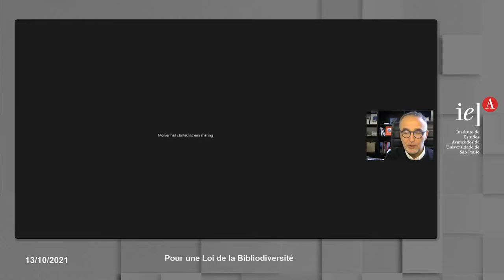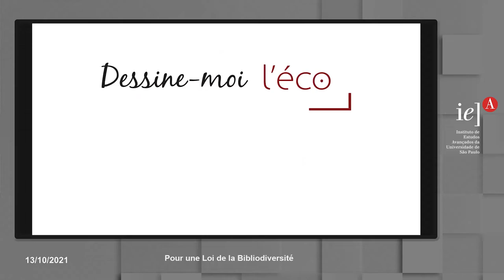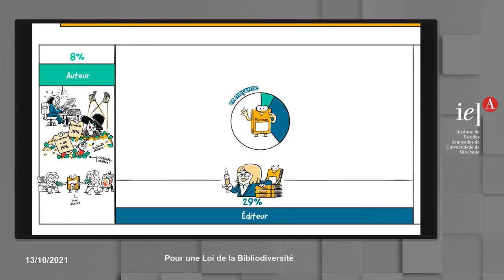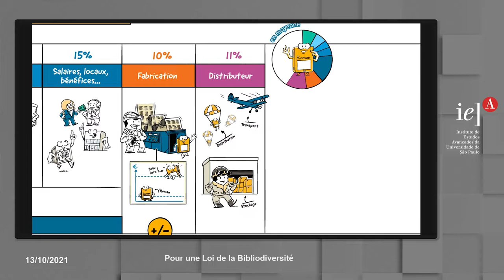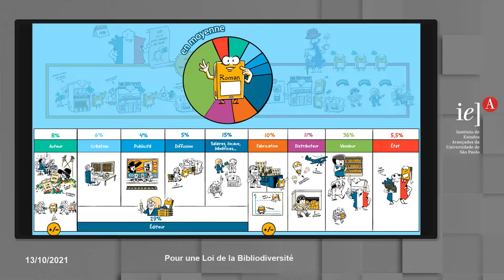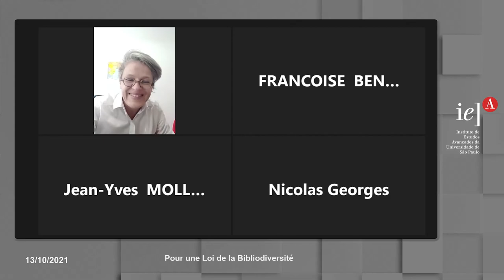Pour une Loi de la Bibliodiversité - Partie 1 sur 3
Il y a quarante ans, le 10 août 1981, la loi Lang était promulguée en France. Aboutissement d’un long combat mené par les professionnels du livre, la loi sur le prix unique du livre a été adoptée à la quasi-unanimité par les deux Chambres, l’Assemblée nationale et le Sénat. Le livre est désormais vendu au même prix partout en France, avec un rabais limité à 5%, afin de préserver le réseau des librairies indépendantes et, par là-même, la création éditoriale.

La loi Lang a suscité des débats sur le prix unique (fixe) du livre à travers le monde, plus particulièrement dans des pays où la fragilité des librairies allait de pair avec la rareté des lecteurs et les incertitudes du marché. Aujourd’hui, le débat touche pleinement les professionnels du livre et le lectorat au Brésil. Le projet de loi « Politique nationale du livre et régulation des prix » (PL 49/2015), en discussion au Sénat, alerte sur les conditions de production, de commerce et de distribution du livre dans un pays qui se caractérise par son importante superficie, mais aussi par de fortes inégalités sociales.

Loi du prix unique (fixe) ou loi du prix commun ? Nous retiendrons plutôt « loi de la bibliodiversité ». La question a été débattue du point de vue économique, alors qu’elle a en fait une portée beaucoup plus large, puisque c’est aussi et surtout de politique culturelle qu’il s’agit.

En célébrant le 40e anniversaire de la loi Lang, nous souhaitons offrir un espace de débat, tout en renforçant les liens entre la France et le Brésil, afin d’appréhender les chemins pour la construction des politiques publiques du livre, à commencer par la régulation du marché de l’édition.
Bienvenue:
Guilherme Ary Plonski (EP, FEA e IEA/USP) e
Marisa Midori Deaecto (ECA/USP);
Livia Kalil (IdA-Sorbonne Nouvelle);
Patrícia Sorel (Université Paris-Nanterre, Pôle Métiers du Livre);
Nadège Mezié (Consulado da França, São Paulo) e
Vincent Zonca (Embaixada da França)
Salutations de l'ancien ministre de la Culture en France, chargé de la mise en œuvre de la loi sur le prix fixe, ou Law Lang,
Jack Lang
Salutation du Président du Bureau International de l'Édition Française - Bief,
Nicholas Roche
La Loi Lang: Le temps de la Politique, de l’Économie et de la Culture
La loi Lang et les Mutations du Livre : bilans et perspectives (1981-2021) -
Jean-Yves Mollier (Université de Versailles Saint Quentin-en-Yvelines, França)

La loi Lang : une Approche Politique d’une Question Économique -
Nicolas Georges (Diretor do Livro e da Cultura; Ministério da Cultura, França)

La loi Lang, Temps Fort d’une Politique Culturelle Fondée sur un cas d’Exception -
Françoise Benhamou (Université Sorbonne Paris Nord Sciences Po-Paris e Cercle des Économistes, França)

La Médiation:
Nadège Mezié (Consulado da França, São Paulo)